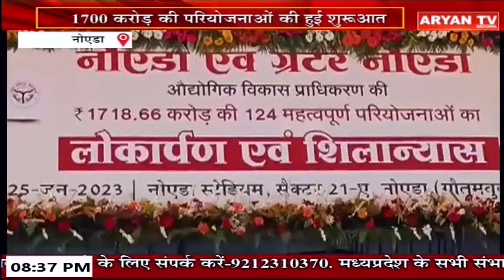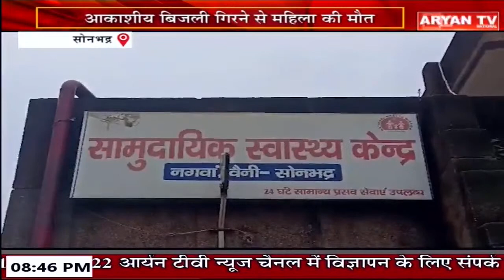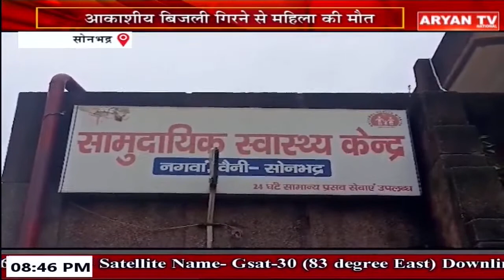News Live || 8:30 PM Hindi News || 25 JUNE, 2023 || Live Breaking News | Latest News || Aryan TV